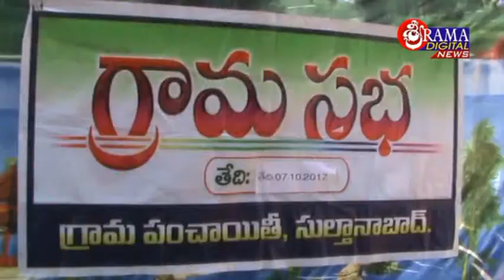07 October 2017 ||sultanabadnews